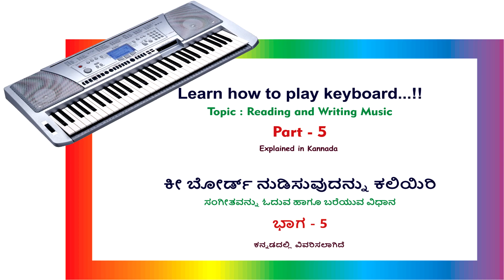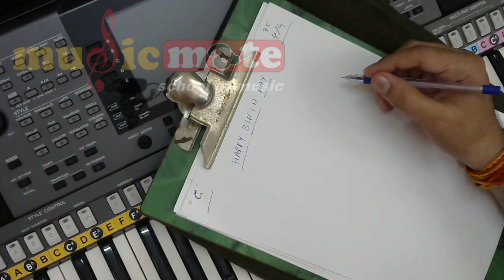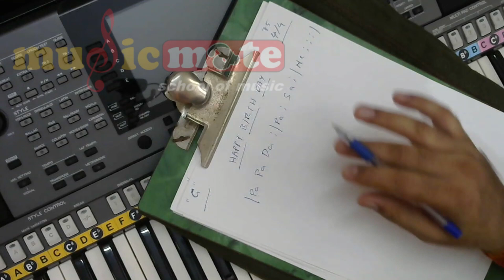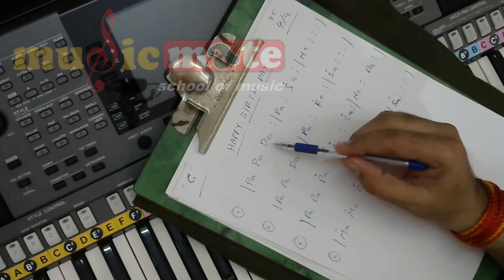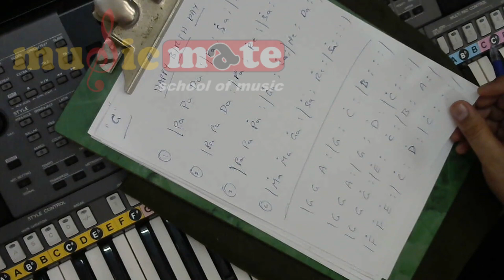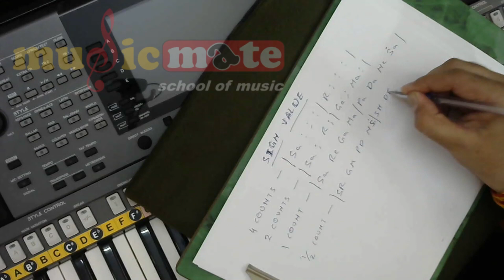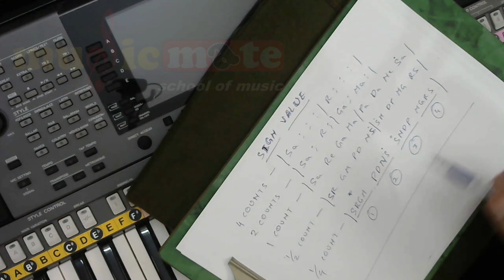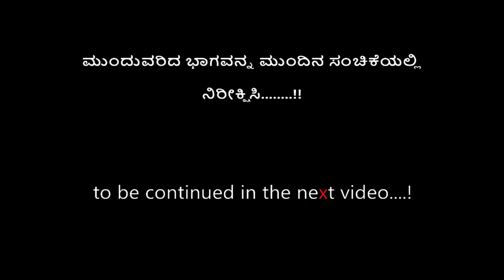Learn to play Keyboard (Basics : Part - 5)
Hello Guys,
This is the video tutorial about : BASIC FUNDAMENTALS OF KEYBOARD  - PART - 5

In this video I have explained "how to write music"

which every person should know before start playing a Keyboard / Piano.